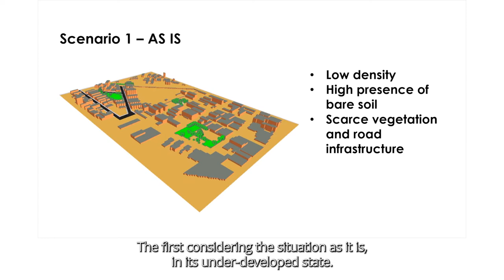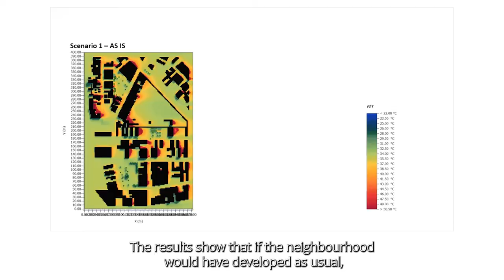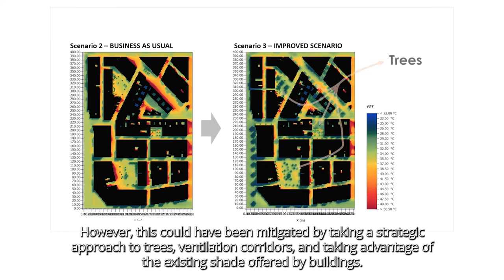World Tour Station: Lima, Peru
Lima, Peru, is one of the most arid megacities in the world. It deals with extreme solar radiation, increasing temperatures and an exponential densification process, in both formal and informal settlements.

Despite the natural constraint on vegetation growth, the current approach to urban vegetation largely ignores its impact on local environmental challenges, on urban temperature. Therefore, for vegetation to be a sustainable urban heat mitigation measure, it is necessary to implement water-sensitive strategies that maximise vegetation’s benefits on the urban climate.

To define such strategies, ENVI-met was used to analyse an informal settlement in Lima during a hot summer day. Informal settlements are home to more than two million inhabitants and are the centre of Lima’s future development. Three scenarios were modelled: one in the early stage of development; a highly developed scenario under a business-as-usual (BAU) densification and current vegetation approach; and a scenario with proposed improvements, considering local water-sensitive strategies.